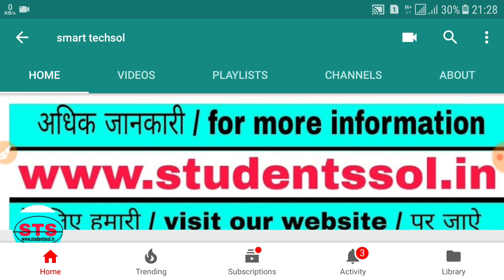rajasthan board 12th art result 2018 latest news